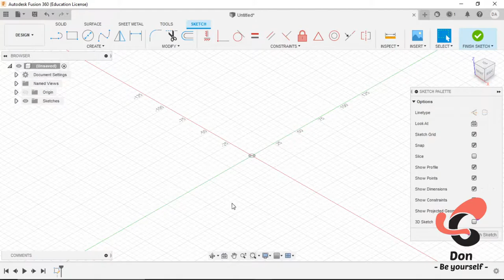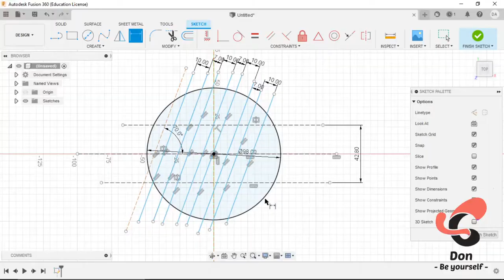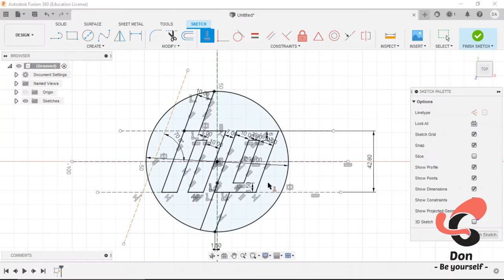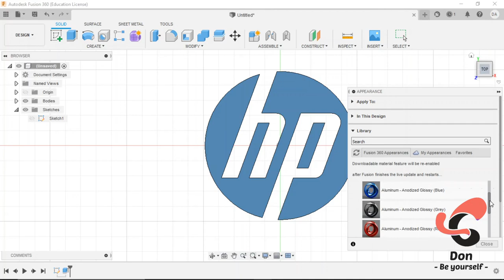HP Logo making using Fusion 360 (Walkthrough)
Speed run of Making of HP logo using Autodesk Fusion 360 Software